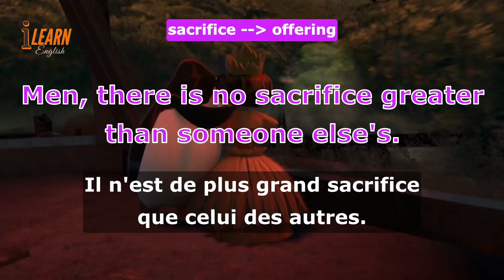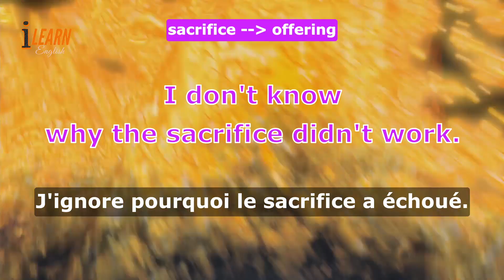Learn English With Madagascar Escape 2 Africa Movie 87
Learn and Practice English with Movie Madagascar Escape 2 Africa.

learn english with movies, learn english with movies subtitles, learn english with movies beginners, learn english with movie clips, learn english with movies subtitles free Madagascar Escape 2 Africa